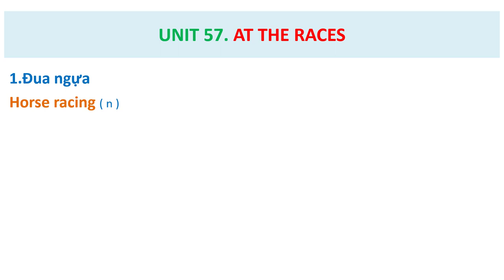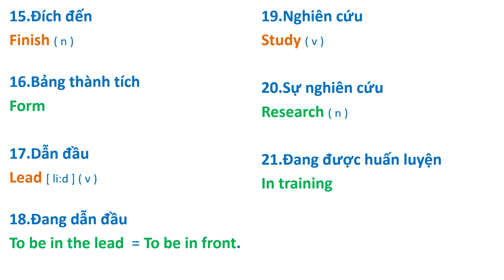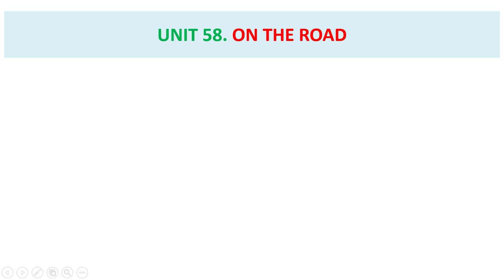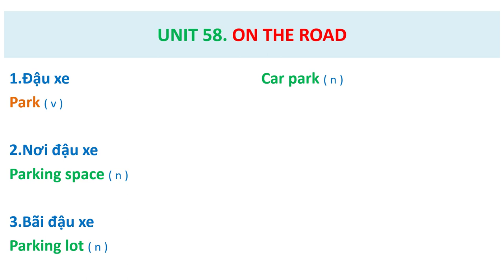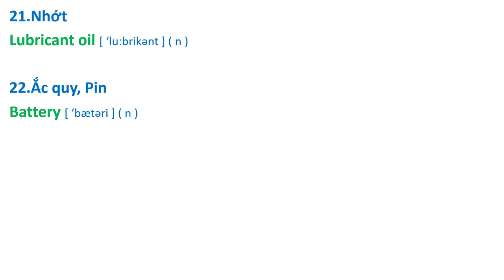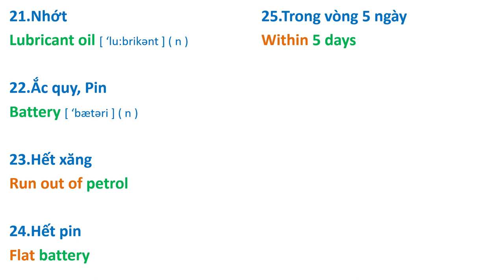Bài 57 - 58. AT THE RACES - ON THE ROAD. ( Streamline 2 )